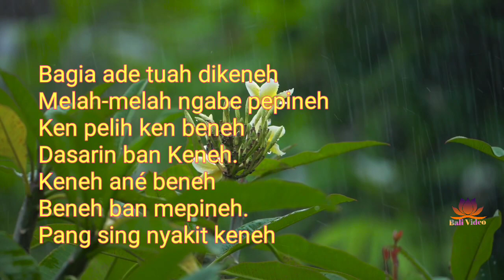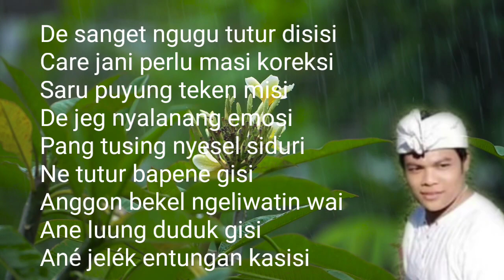Puisi bali anyar-tutur ibapa_wayan tojan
Wayan Tojan
Embas ring Désa Ngis, Kecamatan Manggis, Karangasem pinanggal 13 Juni 1982. Kakawianipuné kawedar ring Bali Post (Bali Orti) miwah Pos Bali (Médiaswari).suara saking bali